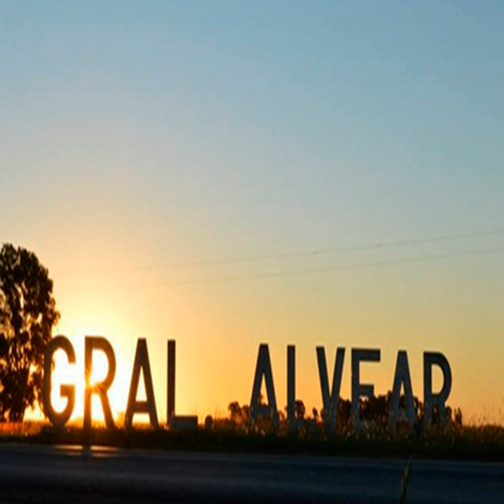Idiota de Mi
Idiota de Mi · Agrupación Arizona · Ruben Pardo

General Alvear